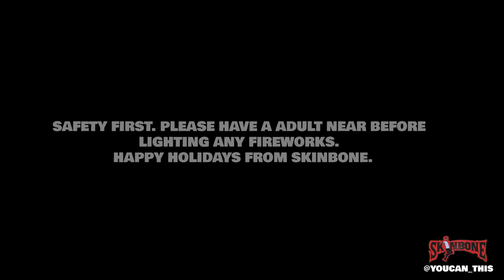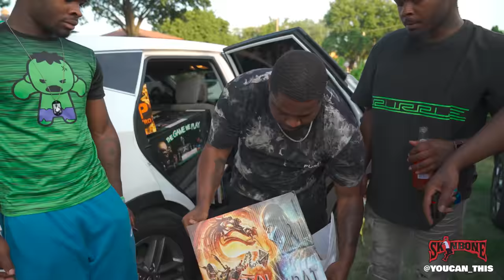Skinbone Vlog Ep 63 "July 4th Firework Show"